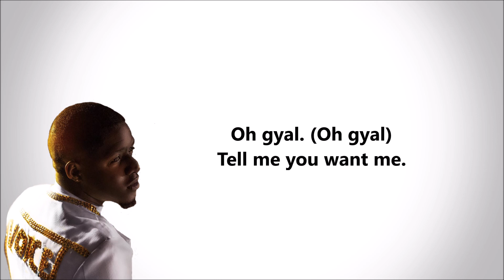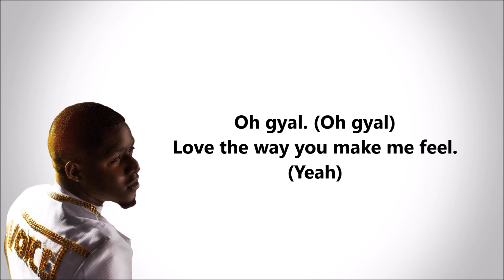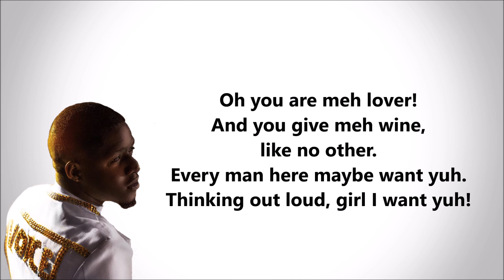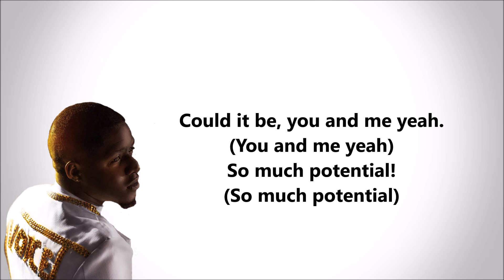Voice- Potential (Lyrics)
Voice- Potential